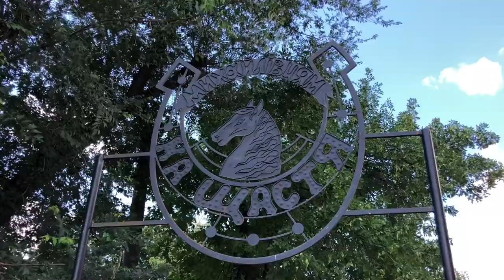Подорож слідами Саула Черніхівського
Якщо аналізувати долі визначних людей, можна припустити, що більшість із них пережили життєву драму, яка згодом і привела до успіху. Саул (Шаул) Гутманович Черніхівський – видатний єврейський поет, перекладач і просвітитель походженням з України – не виняток. До імміграції на Землю Обітовану знаменитий єврей тривалий час жив у різних місцях в Україні, тож пристебніть ремені безпеки – ми вирушаємо в подорож – слідами Черніхівського.